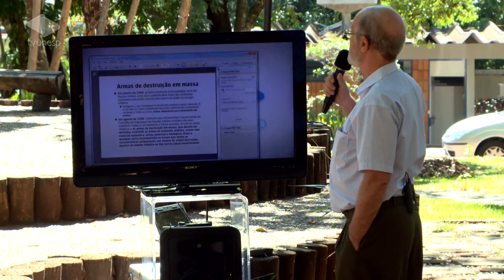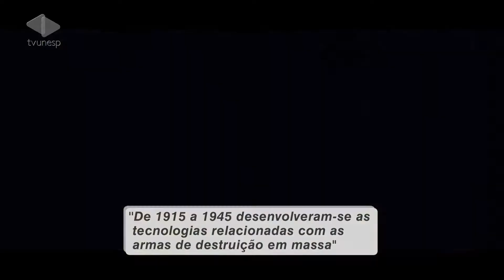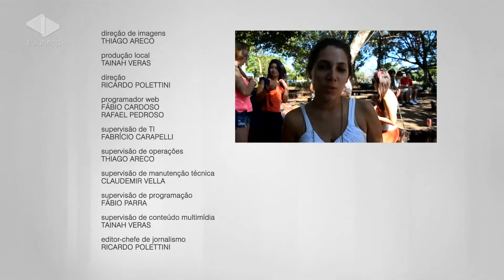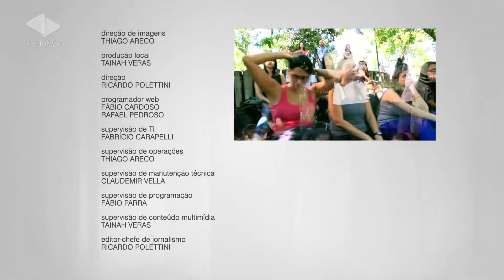Aula Pública Opera Mundi - 12/05/2014 - Armas de destruição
Nesse programa, o ex-inspetor e perito da ONU Roque Monteleone fala sobre armas de destruição em massa. Conheça outros programas da série 'Aula Pública Opera Mundi' no